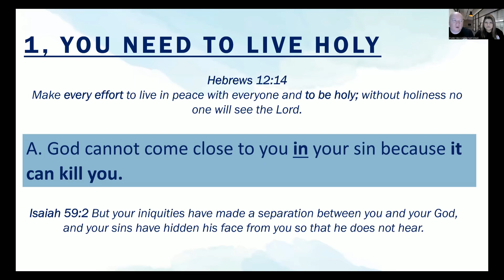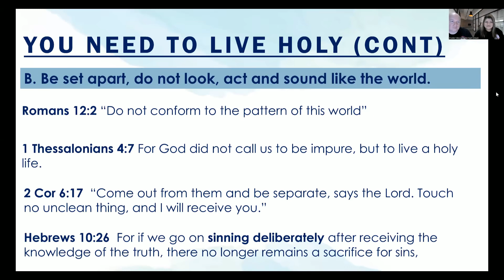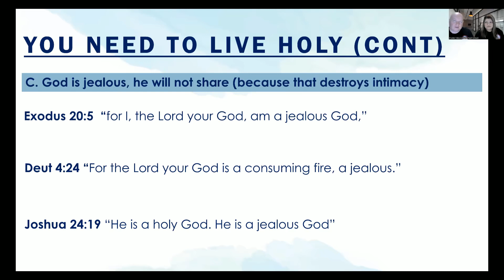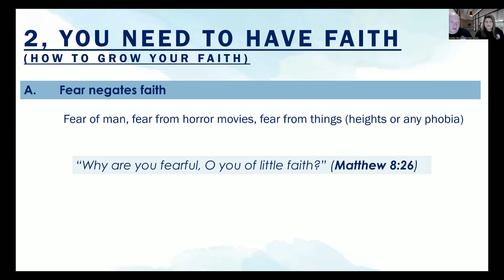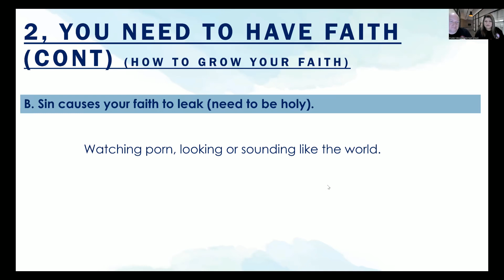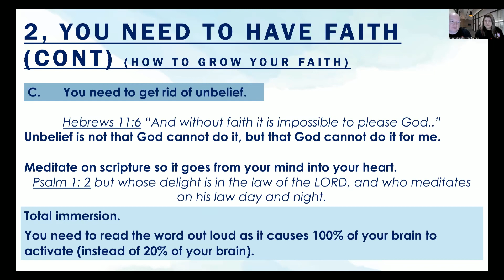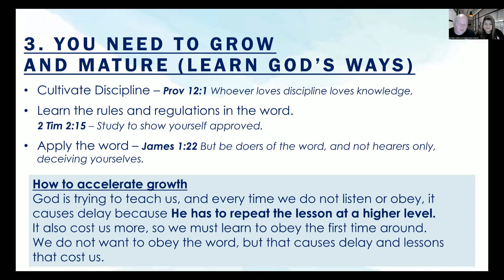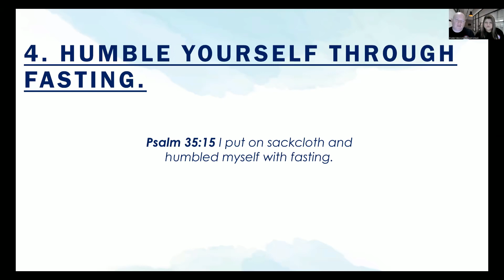Intimacy With God Part 2: How To Speak With God Face To Face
Many Christians are not aware that God created us for fellowship with Him! He longs to speak to you face to face.

Come and discover how to start developing a deeper relationship with our creator by beginning to speak face-to-face with God, today!

✨ 𝗣𝗿𝗼𝗽𝗵𝗲𝘁𝗶𝗰 𝗖𝗼𝘂𝗻𝘀𝗲𝗹𝗶𝗻𝗴 ✨
Need guidance or support through prophetic counseling? We're here for you!

🌌 𝗣𝗿𝗼𝗽𝗵𝗲𝘁𝗶𝗰 𝗡𝗶𝗴𝗵𝘁𝘀 🌌
Join us for transformative Prophetic Nights every Monday at 7 PM (SAST). Experience a night of spiritual growth and revelation. Live Q&A at the end.

🙏🇿🇦 𝗣𝗿𝗮𝘆 𝗙𝗼𝗿 𝗦𝗼𝘂𝘁𝗵 𝗔𝗳𝗿𝗶𝗰𝗮 🇿🇦🙏
Every Saturday morning at 9 AM (SAST), join us on Zoom. It’s time to stand in the gap for our beloved country. Together, in prayer, we can turn the tide. Prayer requests welcome after each session.

🏛️ 𝗜𝗻𝘃𝗶𝘁𝗲 𝗨𝘀 𝗳𝗼𝗿 𝗖𝗵𝘂𝗿𝗰𝗵 𝗩𝗶𝘀𝗶𝘁𝘀 🏛️
Are you ready to experience bible based prophetic messages and spiritual renewal up close? Invite us to your church, small group event, or conference. We bring the gift of prophecy to ignite a spiritual hunger and focus on holiness, preparing the bride for what's to come. Let's light the fire of revival together.

🛠️ 𝗛𝗼𝘀𝘁 𝗢𝘂𝗿 𝗧𝗮𝗶𝗹𝗼𝗿𝗲𝗱 𝗪𝗼𝗿𝗸𝘀𝗵𝗼𝗽𝘀 🛠️
Embark on a deeper spiritual exploration by inviting us to conduct one of our specialized workshops at your church, group event, or conference. From marriage to prophecy and beyond, we don’t just offer pre-set topics; we can create workshops tailored specifically to the needs and interests of your community. Let us enrich and enlighten your spiritual journey with sessions designed just for you.

📕 𝗕𝗼𝗼𝗸𝘀 𝗬𝗼𝘂'𝗹𝗹 𝗟𝗼𝘃𝗲 📙
From soul-inspiring and faith-deepening to life transforming reads, there's something for everyone. And guess what? Some of the best ones are free! Don’t miss out.

💡 𝗦𝗽𝗶𝗿𝗶𝘁𝘂𝗮𝗹 𝗘𝗺𝗽𝗼𝘄𝗲𝗿𝗺𝗲𝗻𝘁 𝗛𝘂𝗯: 𝗘𝗹𝗲𝘃𝗮𝘁𝗲 𝗬𝗼𝘂𝗿 𝗝𝗼𝘂𝗿𝗻𝗲𝘆 💡
Ready to take your spiritual journey to the next level? Check out our hub for some quick start inspiration and empowerment.